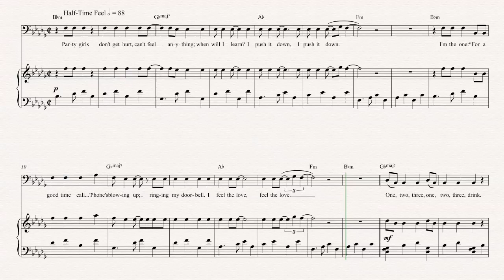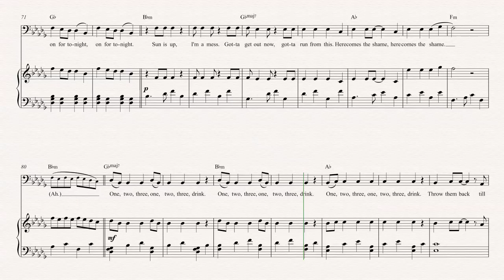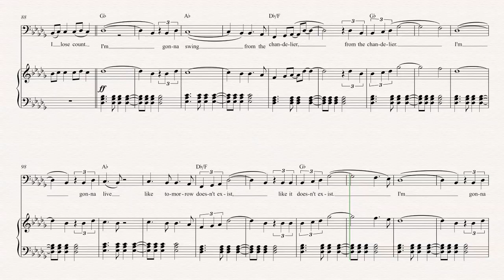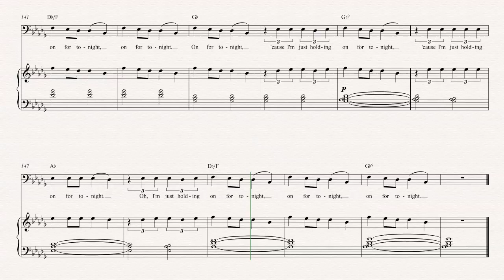Bassoon - Chandelier - Sia Sheet Music, Chords, & Vocals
Bassoon sheet music, chords, and vocals for Chandelier - Sia. Learn to play Chandelier and play along!